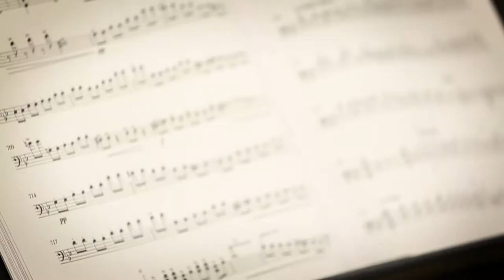Joseph Mechavich | Out of Darkness: Two Remain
Get to know Maestro Joseph Mechavich, who will lead a small chamber orchestra for his company debut with OUT OF DARKNESS: TWO REMAIN.